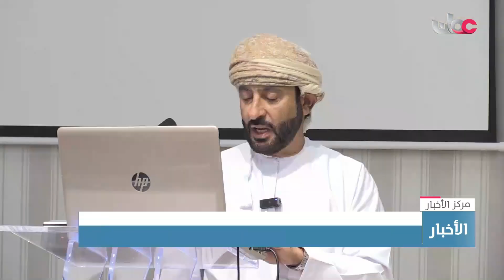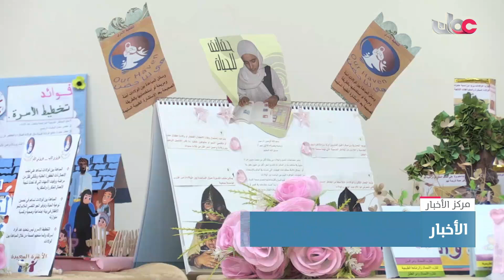تقرير | انطلاق حملة "التخطيط الأسري" لعام ٢٠٢٤ بمحافظة الوسطى.